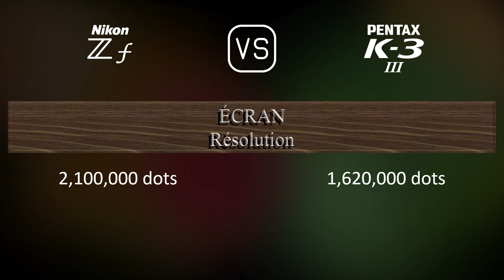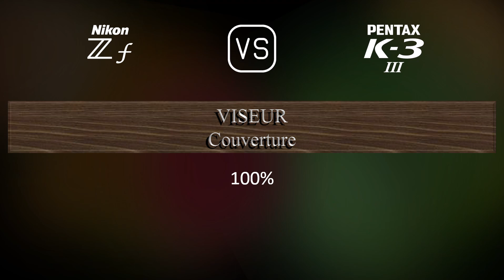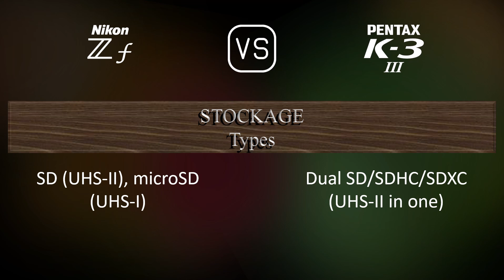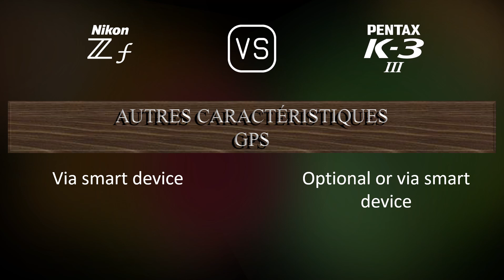Nikon Zf vs. Pentax K-3 Mark III: Une Comparaison de Caractéristiques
Cette vidéo fournit un aperçu des fonctionnalités du Nikon Zf et du Pentax K-3 Mark III dans une comparaison de caractéristiques (comparison of specifications).

00:25 LANCEMENT
00:33 BOÎTIER
00:40 CAPTEUR D'IMAGE
01:01 IMAGE
01:16 OPTIQUE ET MISE AU POINT
01:41 ÉCRAN
01:58 VISEUR
02:13 FONCTIONNALITÉS PHOTOGRAPHIQUES
03:06 FONCTIONNALITÉS VIDÉOGRAPHIQUES
03:20 STOCKAGE
03:24 CONNECTIVITÉ
03:49 CARACTÉRISTIQUES PHYSIQUES
04:07 AUTRES CARACTÉRISTIQUES